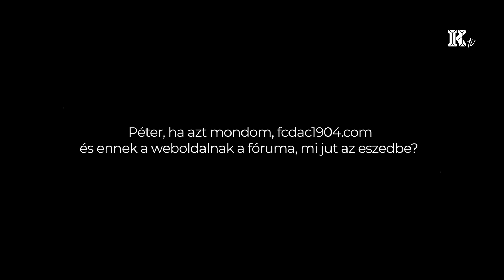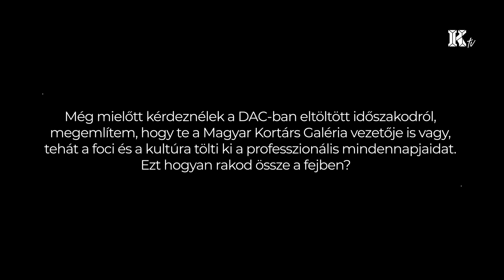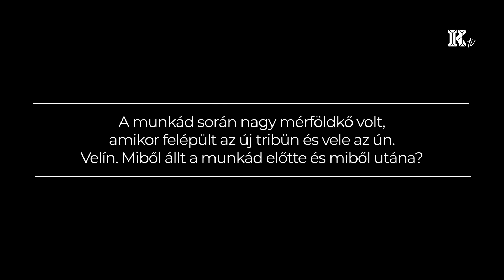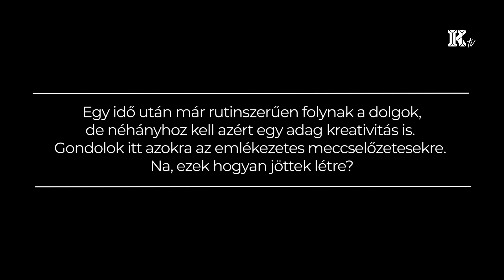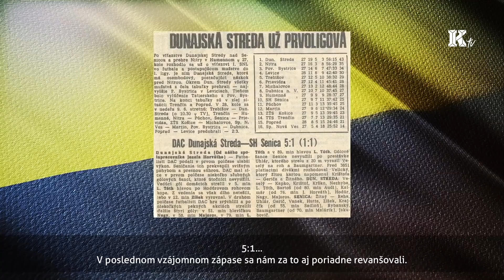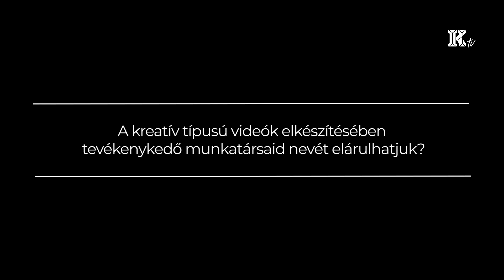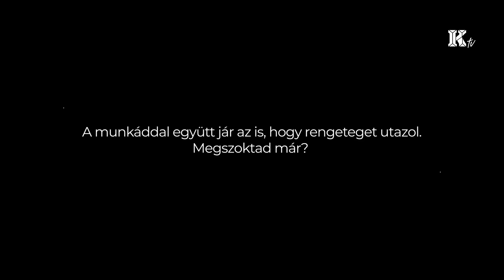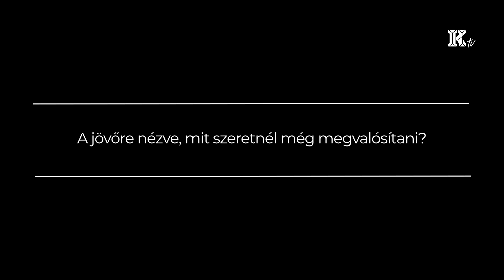A DAC videósa | Iván Péter interjú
Városunkban Iván Pétert az KMG vezetőjéként ismerik, és nem utolsósorban a DAC videósaként. Beszélgetésünk során sok érdekességet megtudtunk, például a régi DAC-fórumról, a Világi-éra kezdeteiről, a jelenről, az új kihívásokról, és azt is, milyen története volt a legendás meccs bevezetőknek, melyek egyik fejezete az égszínkékeknél kiütötte a biztosítékot... :-) Hajrá DAC!